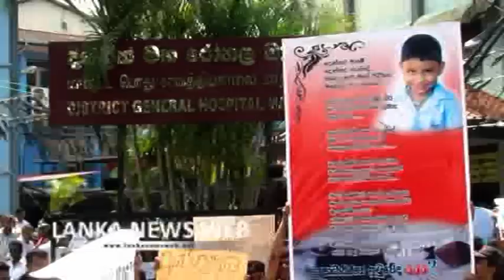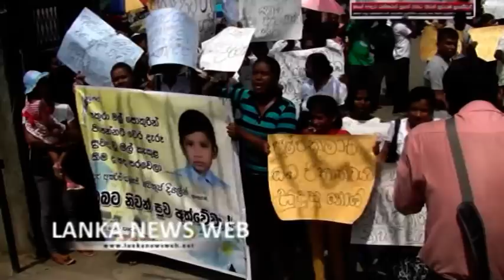''සිත්තරු'' හට සාධාරණය ඉල්ලා පිරිසක් මාතර මහරෝහල ඉදිරිපිට විරෝධතාවයක